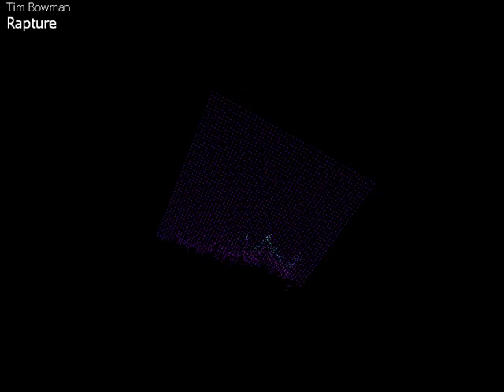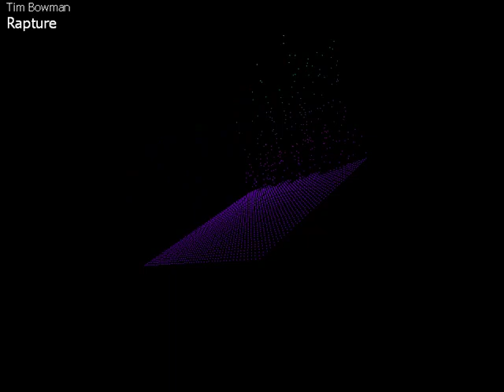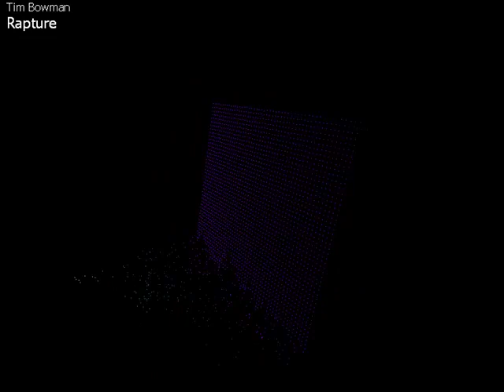Tim Bowman - Rapture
The video is kinda slow because I recorded it off Windows Media Player, Enjoy and remember there will be more to come!

Artist: Tim Bowman
Album: Tim Bowman
Track: 11
year: 2008
Label: Trippin 'N' Rhythm